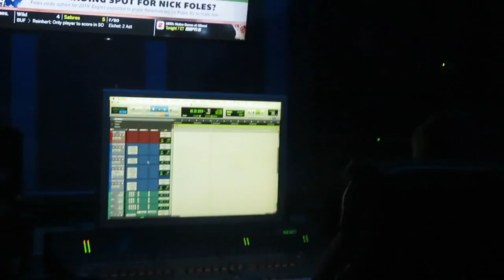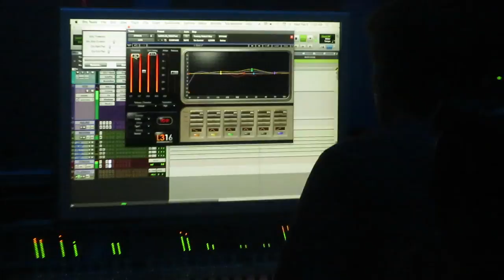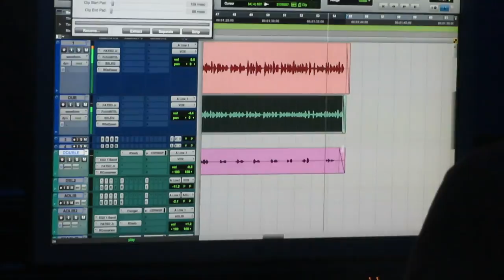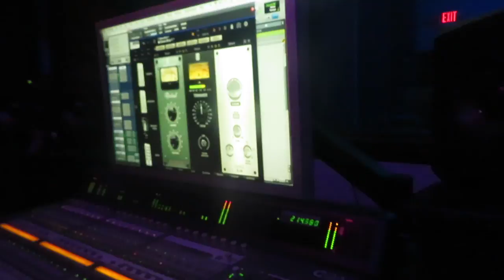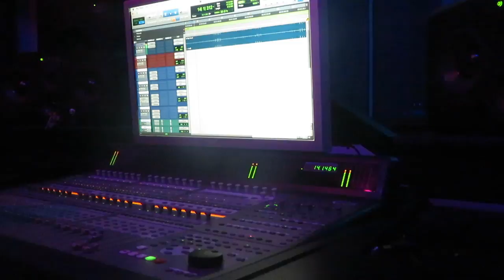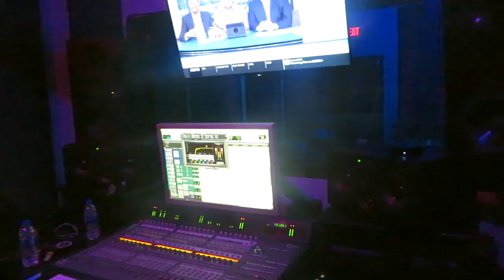BOSS TALK STUDIO VLOG (LUCIANOTV WEBISODE)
BIG TONE AND LUCKY LUCIANO PRESENT BOSS TALK COMING SOON...